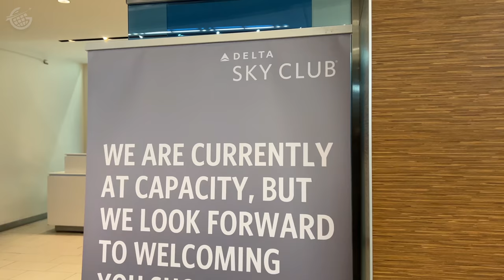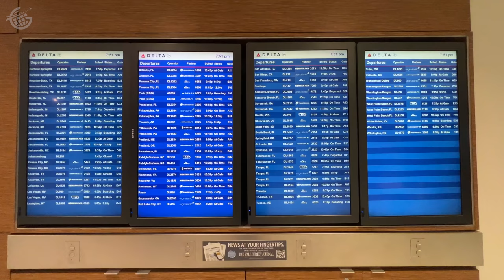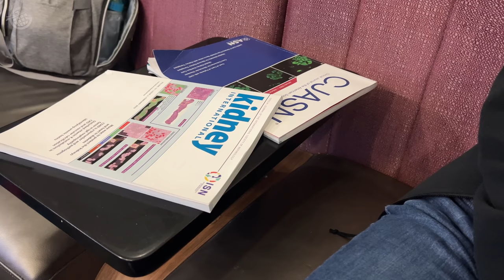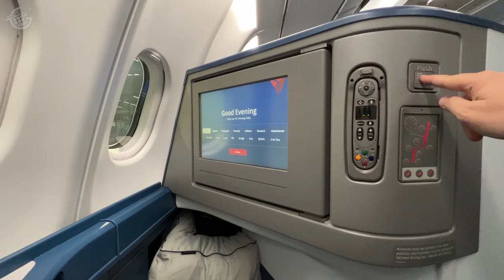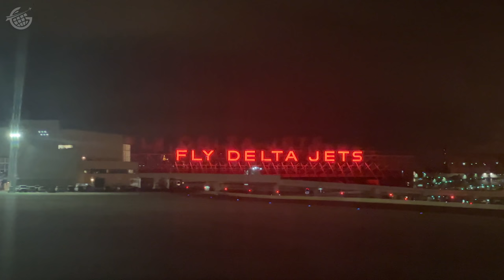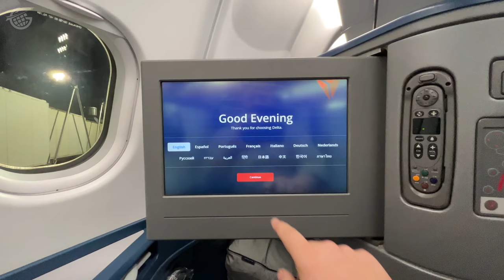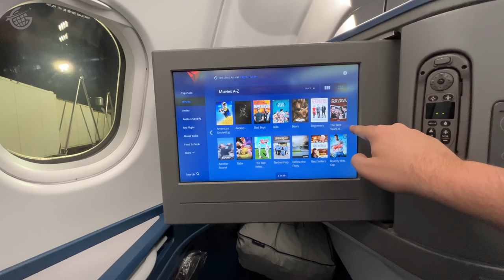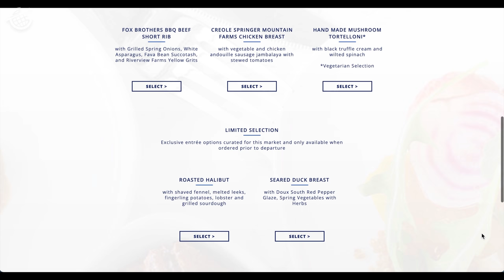Delta Airlines A330 Business Class Atlanta to Santiago, Chile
Watch this video to see the entire Delta One experience onboard an Airbus A330 in Delta Air Line’s International Business Class from Atlanta to Santiago, Chile!

You’ll see everything the airline has to offer on one of their premium international routes from Atlanta, their busiest hub. This video highlights everything from the Delta Business Class experience!

You’ll see the best Sky Club lounge you can access in Atlanta. You’ll even see everything onboard from the impressive Delta catering that highlights some of the finest food in in the air these days, not to mention the older Delta One Business Class Seat. You’ll see the inflight entertainment from Delta and so much more.

0:00 Introduction
1:55 Delta Airlines Sky Club
4:28 Boarding Delta Airlines A330
7:47 Delta Airlines Dinner
9:21 Delta Airlines Bed
10:52 Delta Airlines Jebscore

Special Thanks to MATT COCHRAN for his help on this video! Check him out: